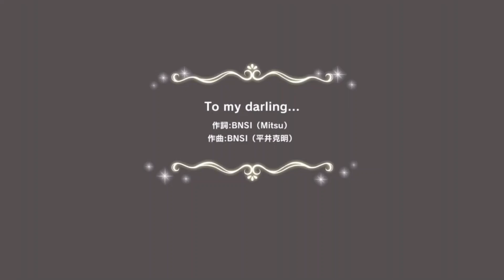『セーラーミズギ』輿水幸子のTo my darling…【デレステMV】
偶像大師 灰姑娘 星光舞台

Cinderellagirls Starlightstage